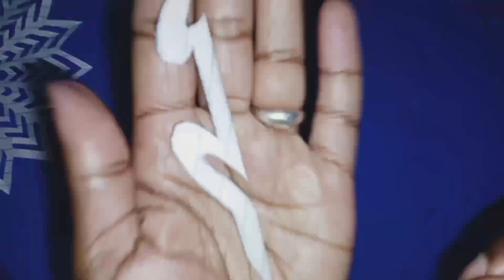heart Love 💗 paper cutting tricks (2)